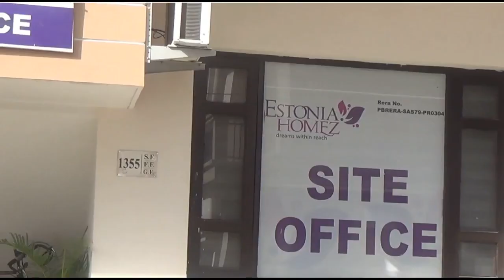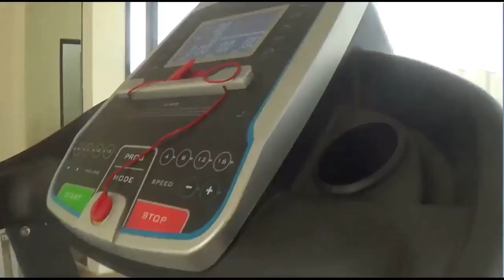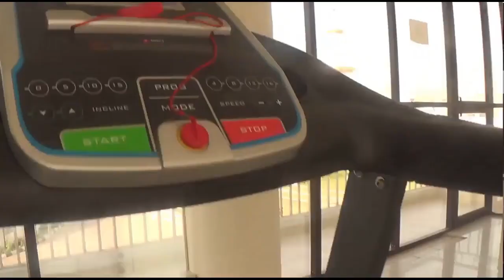Best Living Place at Affordable Prices in Chandigarh Regions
If you are looking best living place at affordable prices in the Chandigarh regions I am sure this site will be the best place for your family.
There may be other places but not connected with the National highways like this. Airport of Chandigarh or have to go New Delhi from here or any other places of India.
In the surrounding of this town, there are many Private Institutes and Universities to fulfill the education requirements. Chitkara University, Jhansla, Panjab University Chandigarh, And Chandigarh University are some popular universities of this region and there are number of schools and colleges also in the regions.

Details in video, at
3:40   :   GYM
7:28   :   Tample
8:44   :   Pool table/TT/Swimming Pool

Logitech C270 HD Webcam
Boya By-M1 Omni Directional Camera Lavalier Condenser Microphone